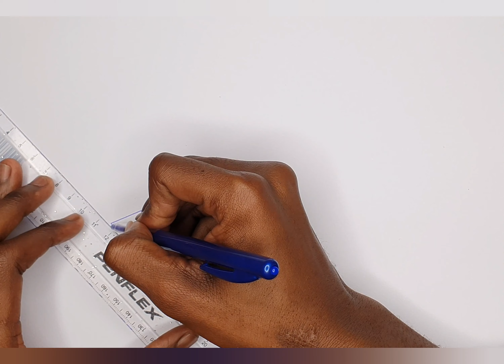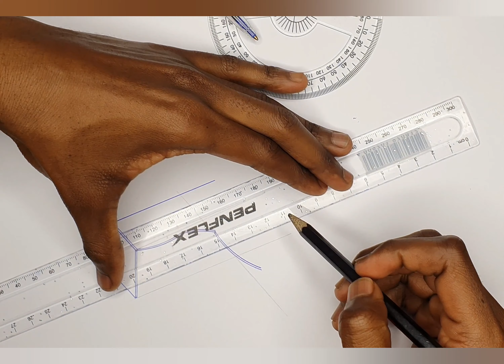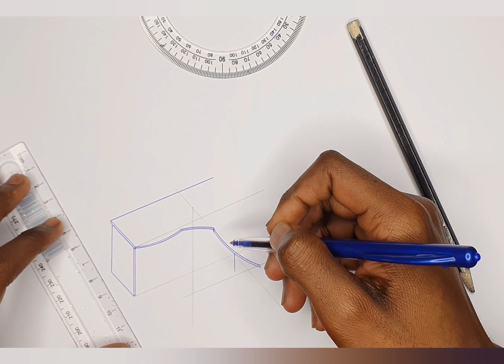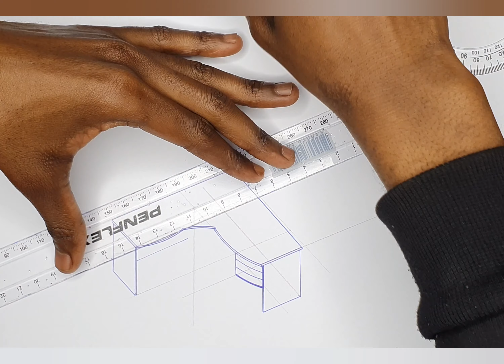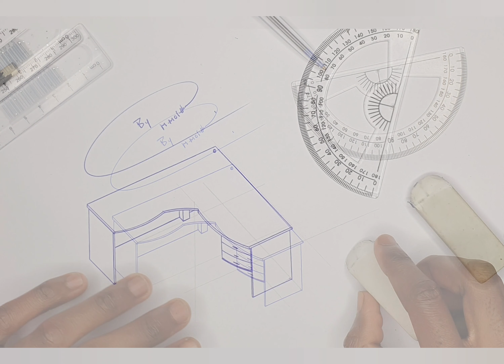How to draw a Contract Desking (Table 3) in 3D.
Welcome to another Drawing Tutorial, this time we will be drawing a contract Desking (Table 2) in 3D. Please Enjoy !

Have a nice day, see u on the Next video.